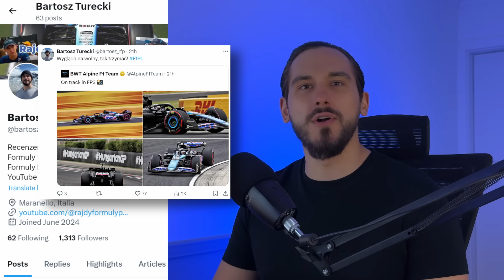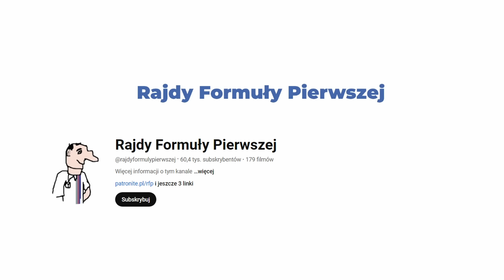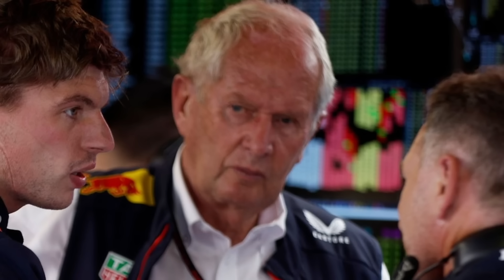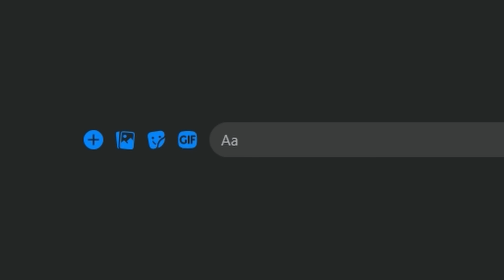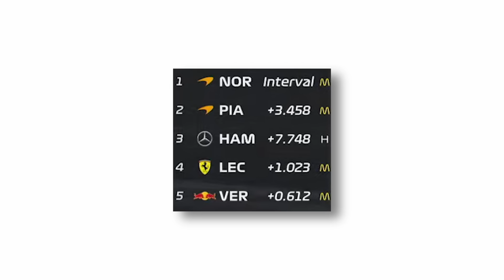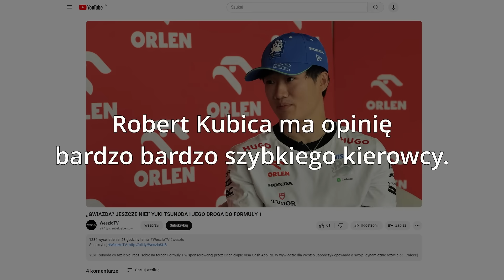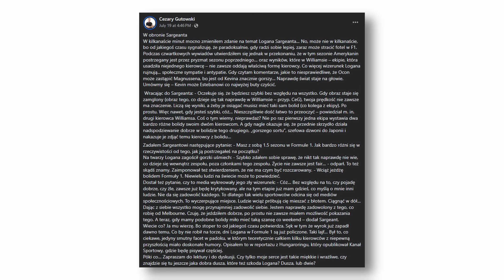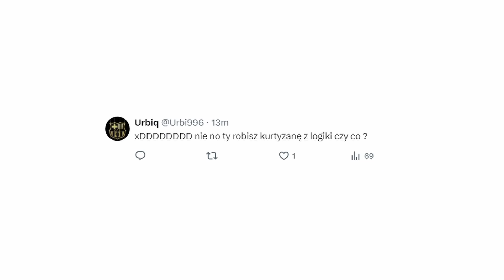TO JEST JUŻ PRZESADA... [RECENZJA GP WĘGIER 2024]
Ten film przedstawią moją analizę, recenzję oraz ocenę wyścigu o Grand Prix Węgier 2024 F1.

0:00 wstęp
0:45 woda w pitlane i dzień bez...
2:11 treningi
4:22 kwalifikacje
8:03 wyścig
12:28 podsumowanie Grand Prix + ocena
13:00 Sergio Perez xd
14:27 biedny Sierżant
13:40 Tsubasa o Kubicy
15:54 komentarz na temat Verstappena i Hamiltona
17:19 zakończenie

Niniejszy materiał został wyprodukowany w celach rozrywkowych i humorystycznych. Opinie prezentowane w tym materiale nie mają na celu obrażania ani wprowadzania w błąd żadnej osoby lub grupy osób.

Wszelkie opinie zawarte w filmie nie odzwierciedlają stanowiska jakiejkolwiek organizacji, instytucji czy firmy, z którą autor mógłby być związany.

Każdy widz jest zachęcany do niezależnego myślenia i krytycznej analizy. Pamiętaj, że humor i satyra to forma artystycznego wyrazu i nie zawsze powinny być interpretowane dosłownie.

Twórca kanału nie przypisuje sobie praw autorskich do obrazów/grafik/urywków materiałów wideo zawartych w prezentowanym filmie. Wszelkie treści zostały użyte w oparciu o prawo cytatu i w ramach dozwolonego użytku, aby pomóc widzom lepiej zrozumieć główną treść filmu.